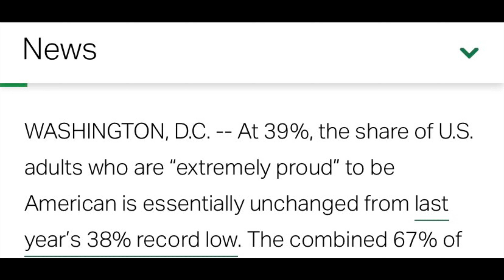4 of July & Nationalism … conversation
Being a Black American leds to viewpoints on various topics that differ from many at times.  Which all the political talk in todays society, one of these topics is 4th of July.